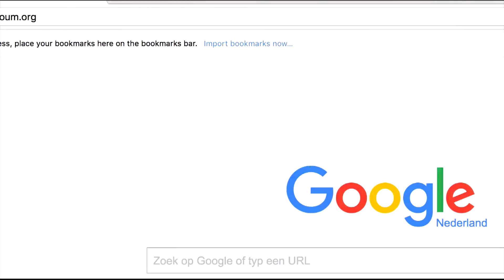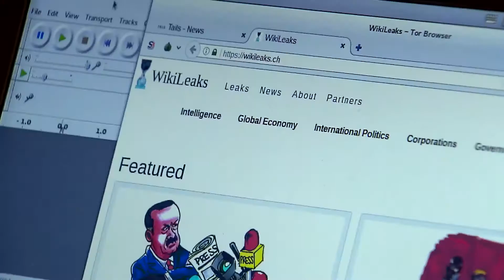Bright TV: Zo maak je je laptop hackproof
Een laptop hackproof maken is nog niet zo eenvoudig. Het begint al bij de aanschaf. Als je er zeker van wilt zijn dat er niet met jouw laptop geknoeid wordt, koop je hem met cash. Je doet vooraf ook geen research online, maar loopt een winkel binnen, kijkt of er een geschikte laptop ligt en rekent hem af. Als veiligheidsdiensten je in de gaten houden zou het zomaar kunnen zijn dat de laptop een bug bevat. Ook pinnen kan niet, omdat dan je bankgegevens kunnen worden gekoppeld aan het serienummer van de laptop, legt Arjen Kamphuis uit. Hij werkt als online veiligheidsexpert bij Brunel.

Natuurlijk zijn dit soort maatregelen niet voor iedereen nodig. Maar bedrijven, overheden of mensenrechtenactivisten die informatie verwerken die interessant voor anderen kan zijn, doen er zeker verstandig aan zo'n laptop te kopen.

Veel onderdelen er uit halen

Vervolgens moet de laptop helemaal uit elkaar. Alles wat een draadloze verbinding kan maken, moet eruit; wifi, bluetooth, 4g-modems, alles. Ook de harddisk kan eruit. Arjen Kamphuis raadt deze mensen aan te werken met een besturingssysteem op een stick. Een voorbeeld is Tails.

Vergeet trouwens ook niet de microfoon eruit te halen en de speakers. Niet alleen kunnen deze beiden gebruikt worden voor afluisterpraktijken. Ook zijn er hacks bekend met gegevensoverdracht via ultrasoon geluid uit de speakers. Je zou er haast paranoia van worden. Maar volgens Kamphuis is het helemaal niet gek om paranoia te zijn in situaties waarbij een kwaadwillende overheid je in de gaten houdt.

Ver van je bed?

Voor de gewone man is dit allemaal een ver-van-m’n-bed-show, maar als die een beetje beter op zijn online veiligheid let en iets meer beveiliging gebruikt tijdens het surfen, dan helpt die gewone man ook anderen in nood. Want hoe meer mensen gegevens beveiligen of anoniem surfen over het internet, hoe moeilijker het is voor kwaadwillenden om klokkenluiders, mensenrechtenactivisten of andere personen die privacy echt nodig hebben, aan te vallen.

Handleiding

Arjen Kamphuis schreef een handleiding voor onderzoeksjournalisten waarin staat hoe zij hun veiligheid en die van hun bronnen kunnen beschermen. Er staan ook tips is die heel bruikbaar zijn voor iedereen. Je kunt hem hier downloaden